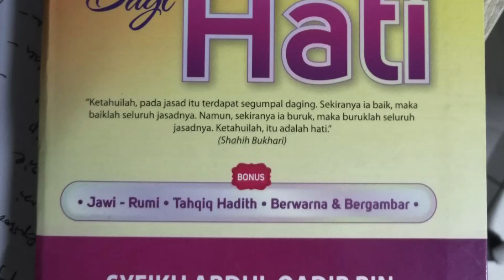USTAZ WAN MOHD FAIZUL WAN ABAS (13 DIS 2023) | KITAB PENAWAR BAGI HATI | ZUHUD | SURAU AL-HIDAYAH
Kuliah maghrib Rabu di surau al-Hidayah Kampung Alur Kuda, Bukit Tok Beng, Kuala Nerus, Terengganu, Malaysia.
Kitab: Penawar Bagi Hati
Kitab Ke-3
Bab 2: ZUHUD